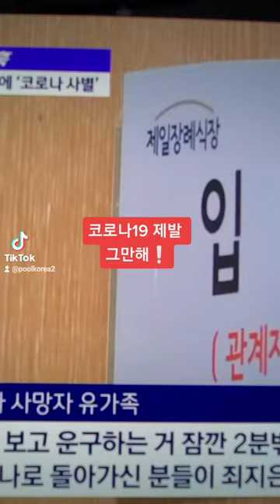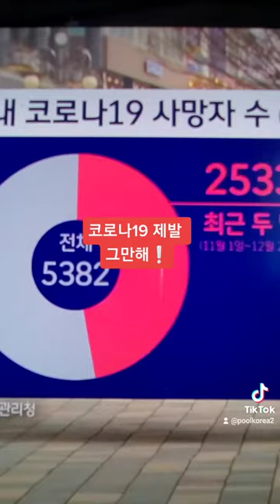코로나19 제발 그만해 ❗